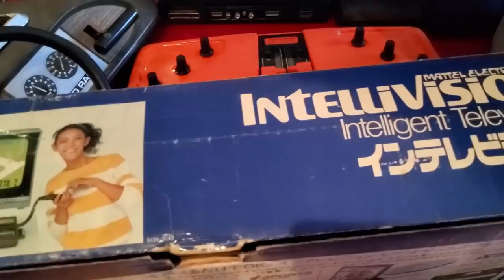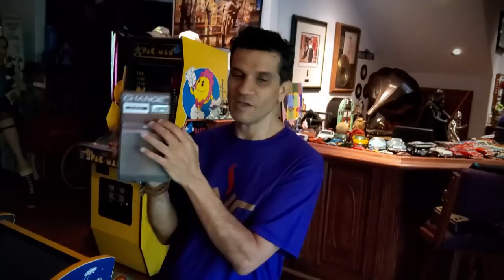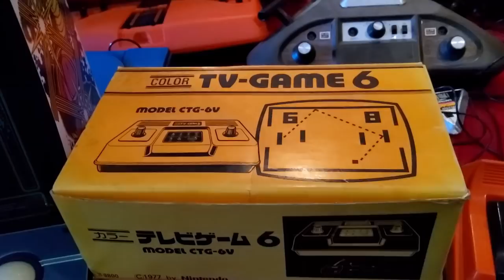Intellivision® Amico™ Moon Patrol contest & Tommy's retro hardware collection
Enter our Moon Patrol contest which is running until the end of October!  Download the Amico Club app on iOS or Android to play our Moon Patrol demo.